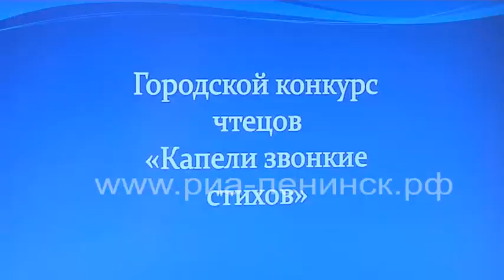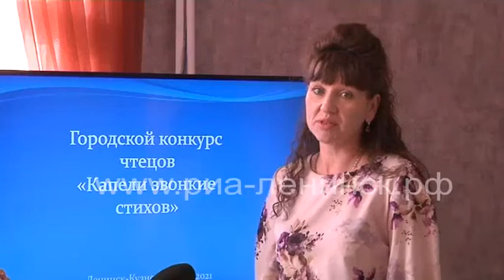Конкурс чтецов среди дошколят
«Капели звонкие стихов». В Ленинске-Кузнецком состоялся городской конкурс чтецов среди дошкольников. Мероприятие было организовано в дистанционном формате. Участники представили в управление образования видеоролики. Конкурсантов оценивало жюри.